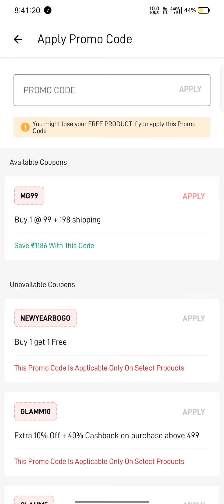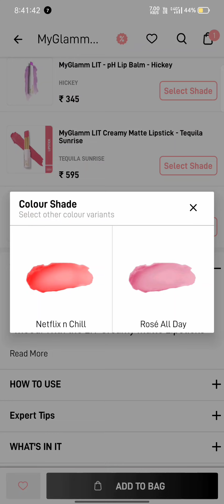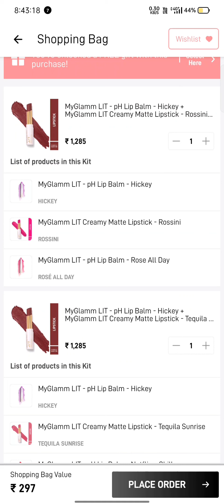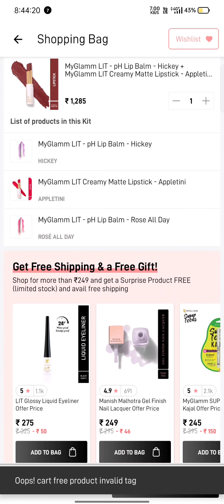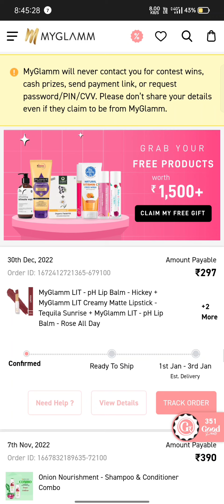Myglamm 99 Rs offer is Back now😍🥳| One lipstick & Two lip balms🔥🤩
❤️insta id link - just_beauty_things1❤️

😍😍More than 1000 rupees products free and pay only 99 for shipping 😍😍

myglamm loot
myglamm latest offer
myglamm makeup
myglamm lipstick
myglamm nail paint
myglamm popxo
popxo make-up

🌸🌸🌸🌸 search terms 🌸🌸🌸🌸

Myglamm loot offer video

Myglamm hidden trick

how to order on Myglamm

Myglamm bigboss loot offer

Myglamm offer video

 Myglamm free makeup trick

 myglamm big boss vote and win myglamm refer and earn trick

 Myglam refer and earn Myglamm popxo mini lipstick